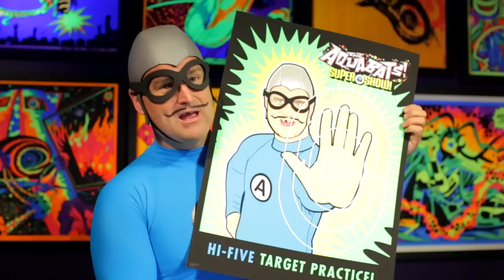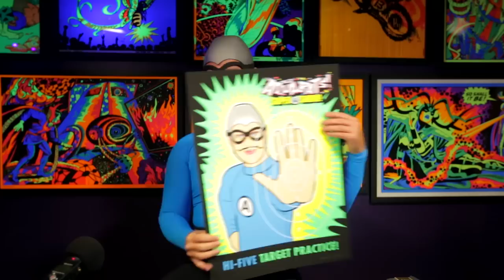The Aquabats! Super Vlog! Episode 3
Episode 3 of The Aquabats! Official Weekly Video Blog!
In this Vlog, The MC Bat Commander accepts a Challengement from a young Cadet Homie, which takes him out in the cold!